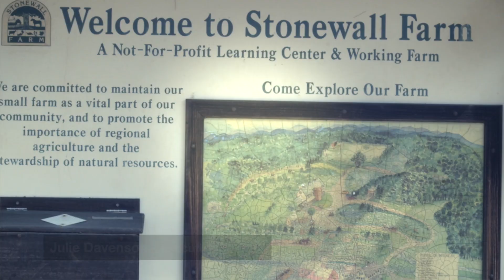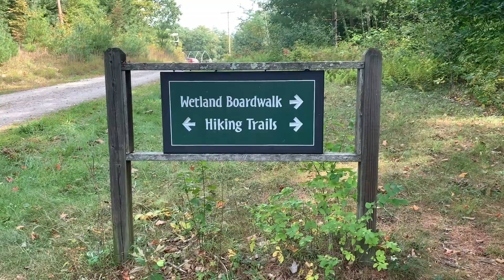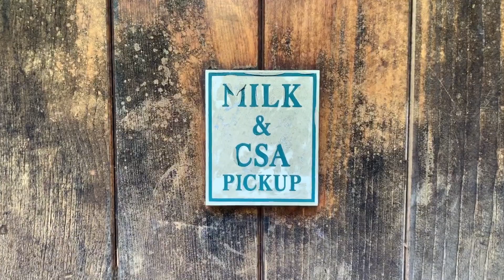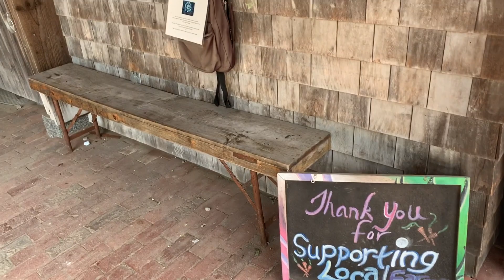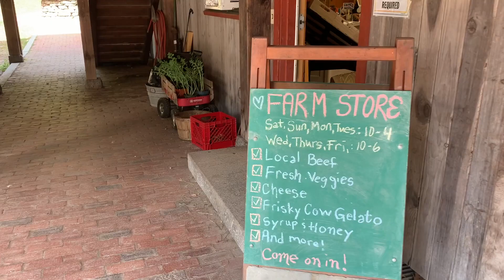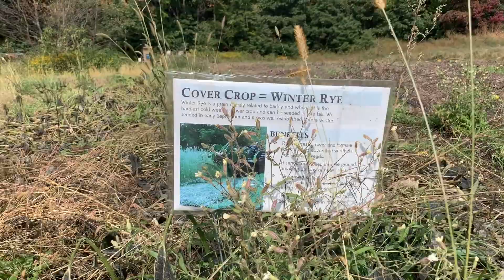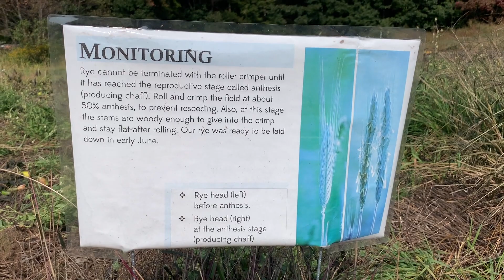Stonewall Farm | Managing Soil Health: Grazing & Specialty Crops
Stonewall Farm is a nonprofit working farm and education center dedicated to demonstrating regenerative farming while educating and engaging people to support food security, ecological resilience, healthy communities and the planet. The farm is a Savory Institute HUB that produces certified organic dairy, vegetables, berries and fruits.

In this virtual tour, Stonewall Farm's Executive Director Julie Davenson discusses soil health principles and holistic management practices. Learn about the benefits of soil management techniques like preventing water erosion, easing compaction, producing nutrient dense products, and more!

This tour is part of NOFA-NH’s CRAFT Program (Collaborative Regional Alliances for Farmer Training), a peer-to-peer farmer-led education, training and networking program for beginning and experienced farmers, farm workers, and anyone interested in learning about growing food organically.

Like this video? Learn more about the CRAFT program, and find farming resources

Thank you to our program sponsors, Farm Credit Northeast AgEnhancement, Farm Aid and the Clif Bar Family Foundation.